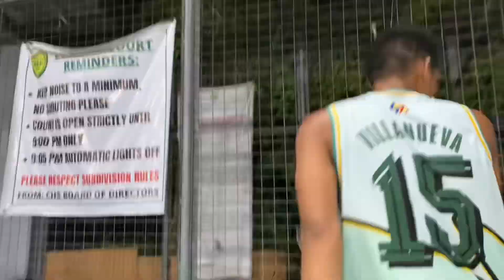GH KOKO HAGIS TAE HIGHLIGHTS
SA MGA GUSTO KAMING MAKALARO 5V5!
MESSAGE LANG PO KAYO SA FB PAGE 😊